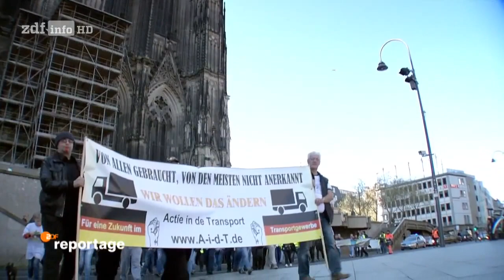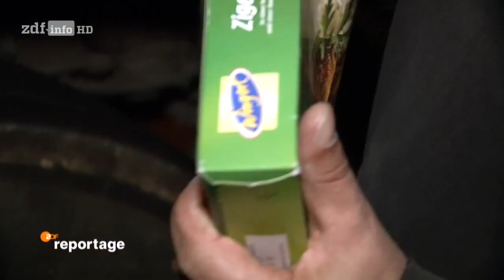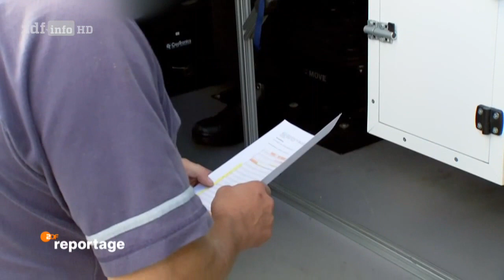[Doku] DIE TRUCKER (3) Mit 80 Sachen gegen die Uhr [HD]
"Die Trucker - Heißes Pflaster Autobahn
Hardy fährt Schwertransporte - immer im Dunkeln, immer einsam. Zeit zum Grübeln bleibt ihm diese Nacht nicht: auf der Autobahn brennt ein Transporter, Hardy ist einer der ersten an der Unfallstelle."